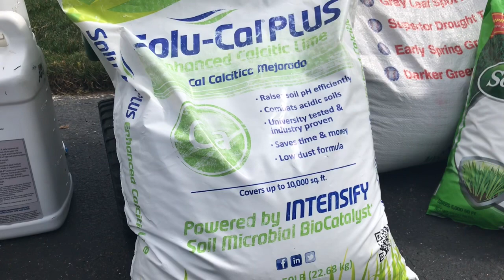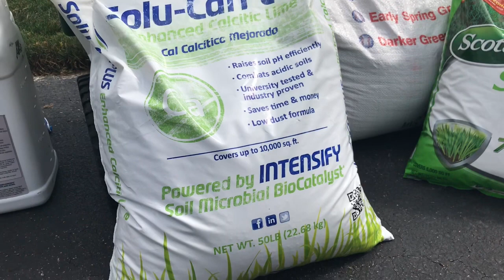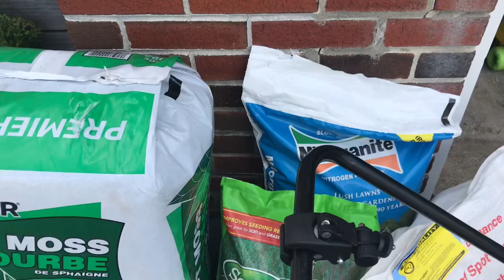👌 How to Overseed an Existing Lawn // Top Quality Seed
This video will show you how to overseed an existing Lawn with top quality seed!  Right around this time of year, the soil temps for cool season grasses are in the party zone for seed germination.  In this video, I'll show you exactly what I'm throwing down as part of this year's overseeding application.  Enjoy!
*PRODUCT LINKS IN THIS VIDEO*

Calcitic Lime that I'm using

Scotts Starter Fertilizer

Got Pests or Dealing with Fungus?

*MUSIC LICENSE STATEMENT*

Music was used in accordance with section 2.C of the Apple Inc. iLife Software License Agreement

Artist:  Daniel Garrow
Song:  Interludes

Artist:  Ice Choir
Song:  Timeline

Artist:  Judson Crane
Song:  In It to Win

Artist:  David Quattrini
Song:  Downbeat

*TIMESTAMPS*
0:00 Intro
0:17 Recap of 7 Step Process
4:48 Scalping Problem Areas
7:31 Plan for Seed, Fertilizer and Peat Moss
9:11 Drop vs. Broadcast Spreaders
10:26 Seed Throw Down!
16:30 Spreading Fert
18:43 Spreading Peat Moss
22:17 Watering Plan
22:49 Ending